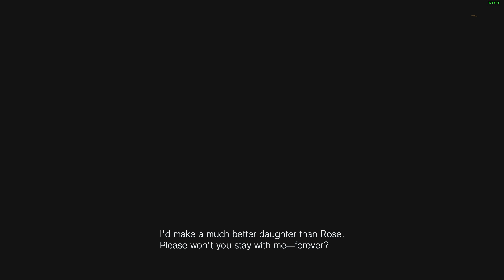生化危机8 Resident Evil Village 最高难度 Village of Shadows Difficulty 开荒 第五期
Baby部分依然让人不停地起鸡皮疙瘩。